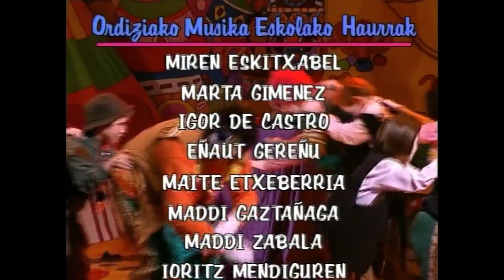TANTAKA YOTANKA - Takolo, Pirritx eta Porrotx (1997)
Takolo, Pirritx eta Porrotx pailazoen "Tantaka Yotanka" ikuskizuna, osorik.

1997ko martxoaren 16an Donostiako Victoria Eugenia antzokian grabatuta.